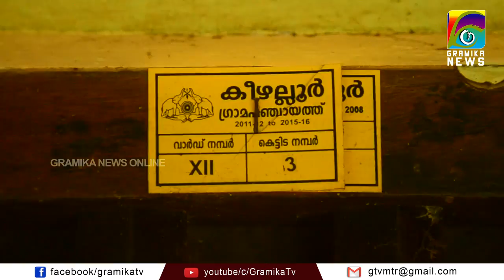അവസാന ആഗ്രഹം ബാക്കിയാക്കി അമ്മ പോയി, അധികൃതർ ഇനിയെങ്കിലും കൺതുറക്കുമെന്ന പ്രതീക്ഷയിൽ മക്കൾ